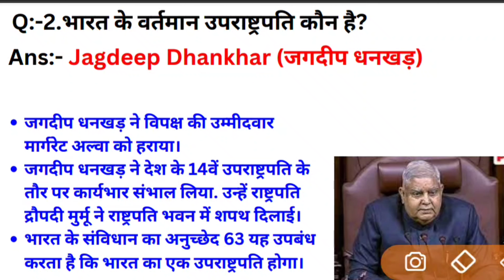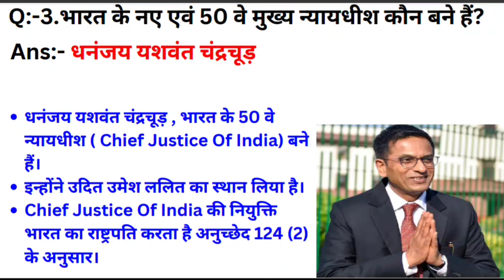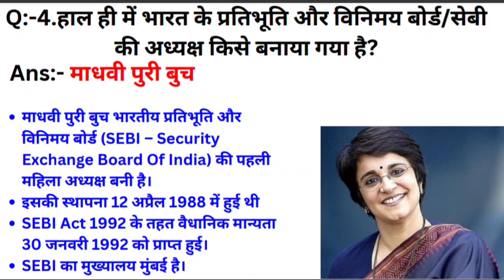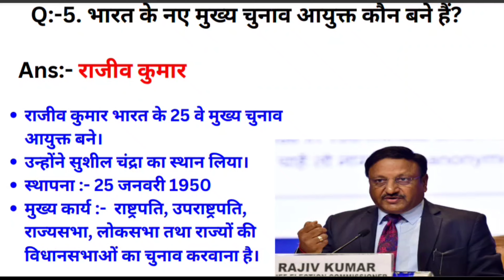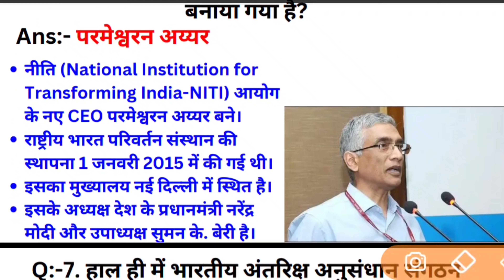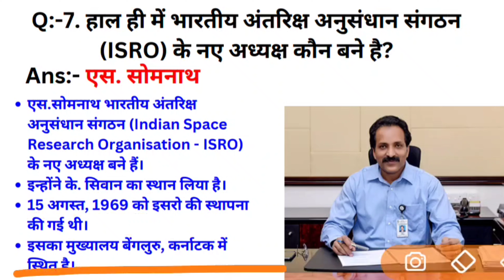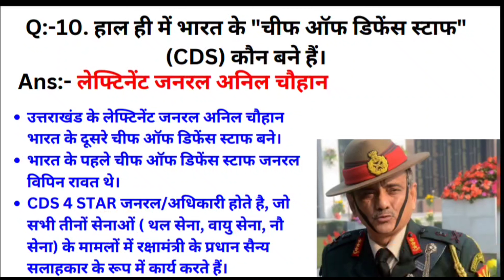वर्तमान में कौन क्या है 2022 |vartman me kon kya hai 2022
Your Quaries :-

भारत में वर्तमान में कौन क्या है,वर्तमान में कोन क्या है 2022 pdf
भारत में कौन क्या है 2022
वर्तमान में भारत में कौन क्या है
बिहार में वर्तमान में कौन क्या है
वर्तमान में बिहार में कौन क्या है
वर्तमान में कौन क्या है सितम्बर 2022
राजस्थान में वर्तमान में कौन क्या है,कौन क्या है 2022